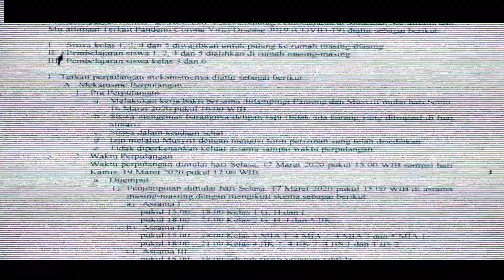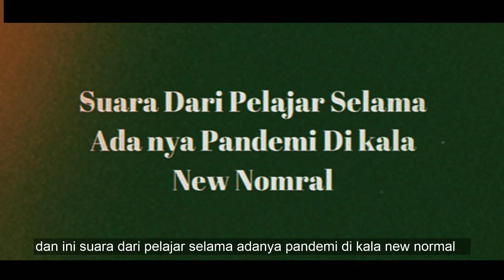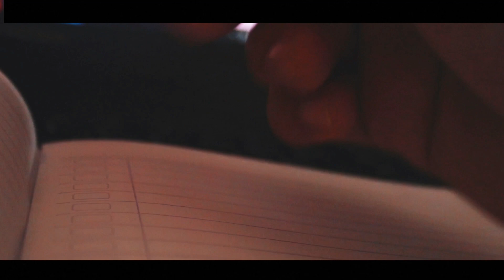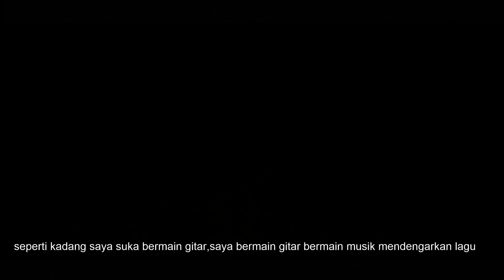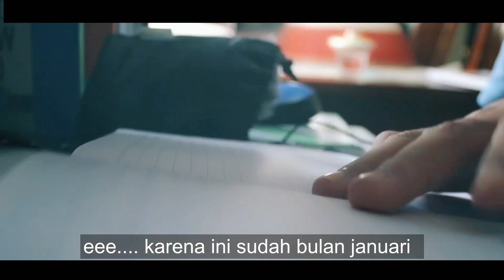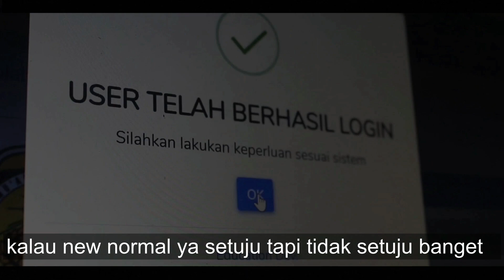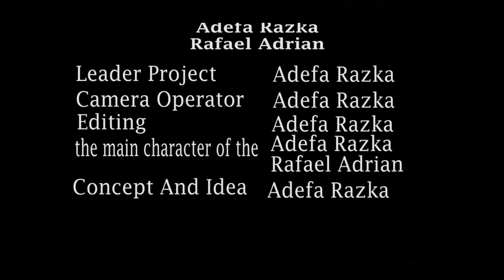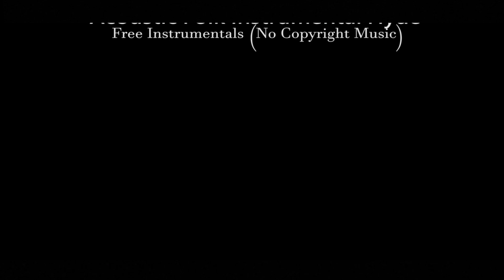Suara Para Pelajar Di Era New Normal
Lomba Video Pembelajaran

Video ini menjelaskan tentang suara pelajar di kala new normal.yang dimana di dalam video tersebut menjelaskan suka dan duka selama proses pembelajaran,setelah itu di isi pula dengan masalah masalah yang sering terjadi selama ini dan bagaimana para pelajar mengatasi masalah tersebut dengan ketentuan yang telah ada.Tidak hanya itu,video itu juga menjelaskan tentang apa yang membuat daring bisa terjadi,bagaimana penangan covid di negeri ku nan indah ini dan apa saja yang harus di lakukan oleh kita selaku para masyaraat yang hidup di kala new normal ini,selama menyaksikan untuk teman teman semua.semoga bermanfaat.saya Adefa Razka.Terima kasih.

Judul: Suara Para Pelajar Di Era New Normal
Konsep dan ide:Adefa Razka
Kamera operator:Adefa Razka
Editing:Adefa Razka